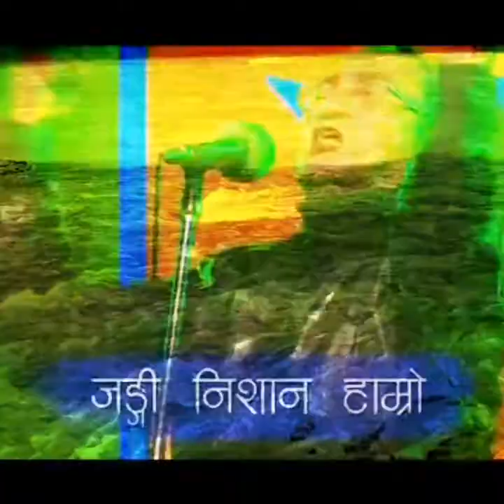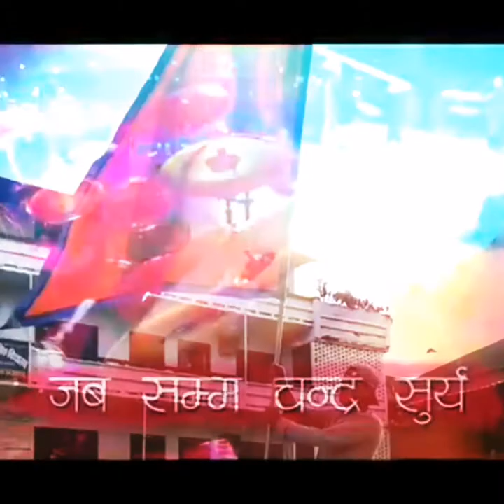RATO RA CHANDRA SURYA🇳🇵 //HIROJ MAHARJAN //💪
Nepalese pride🇳🇵🇳🇵
Nepathya Band cover video